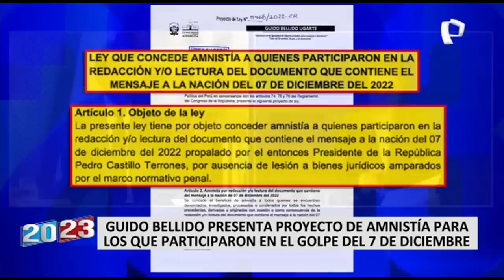Edgar Tello sobre ingreso de maestros del Fenatep al Congreso: “Fue un error y lo asumo”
El congresista Edgar Tello aseguró que fue un error no realizar los filtros necesarios para el ingreso de un grupo de maestros vinculados al Fenatep a las instalaciones del Parlamento, donde algunos de ellos propalaron ideas extremistas como el adelanto de elecciones y el cierre del Legislativo.

“Hice ingresar al profesor Boris León con su comité y él deslindó con esa persona que no es de su gremio, pero lo hizo ingresar porque estaba en el grupo. Fue un error no revisar bien quiénes eran los integrantes y lo asumo”, aseguró el parlamentario del Bloque Magisterial en diálogo con 24 Horas.